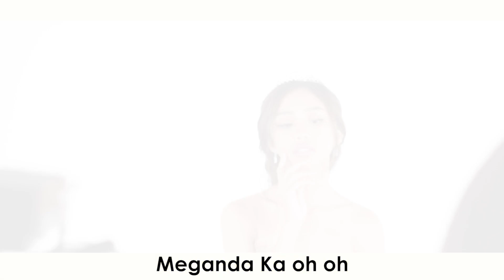MeganPeelOffMoNa Lyrics Video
Oo beshie! Alam kong napapakanta ka din ng "Megan-Meganda ka!" tuwing naririnig mo 'to. Kaya ito na ang full lyrics para sa inyo! Panoorin din ang beshie natin na si Maymay. Syempre enjoy ang pag sayaw ng MeganPeelOffMoNa pag sumasabay ka sa pagkanta!

Send your entries na rin para sa MeganPeelOffMoNa Dance Contest! Hintayin namin mga entries nyo, beshie!

Dahil sa Megan MegandaKa!